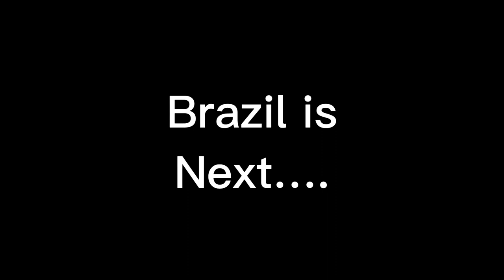Football meme 😂 World Cup Qatar ARGENTINA 🇦🇷 AND GERMANY 🇩🇪